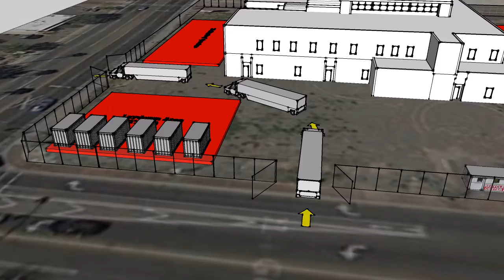PXP Site logistic plan Video